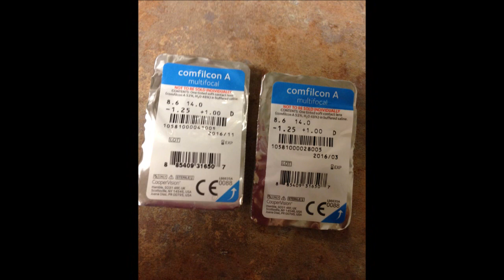My Glasses & Contacts~ Deets!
Rachel K in stock~

Info and quantities for the Sheila Fajl glasses will be added on Friday!

These frames are available in Dark Tortoise, also!  Many different sites, including Amazon and Ebay!

Today I am Wearing: Rachel K CC Cream Fair, LM Classic Beige, IT Cosmetics Illumination Celebration Powder Tan/Dior Moka 050, Sleek Pixie Pink Blush, G Armani Master Corrector 1, Nars Crystal Pressed Powder, Maybelline DreamLumi Buff   Eyes: LM Buff, Mac Blackground, IT Cosmetics Naturally Pretty Palette, IT Cosmetics Tightline Mascara Primer/Chanel de Volume Mascaras   Brows: Mac Lingering, Anastasia Blonde Brow Gel   Lips: NYX Neutral, Buxom Amsterdam and Celeste Gloss   Nails: Chanel Dragon